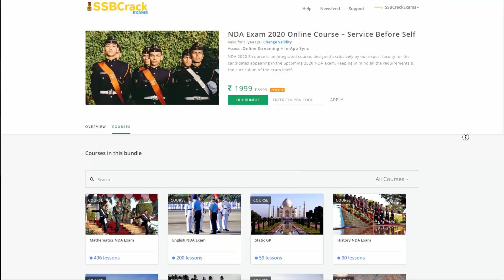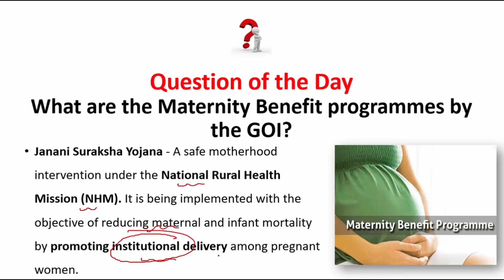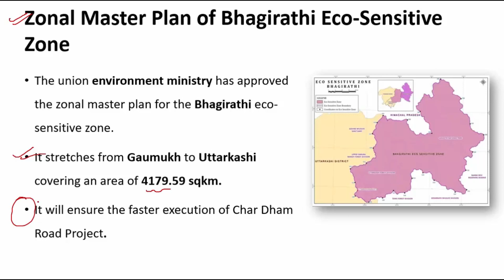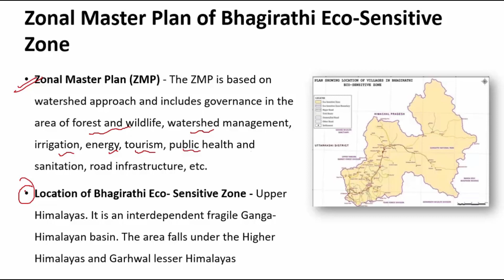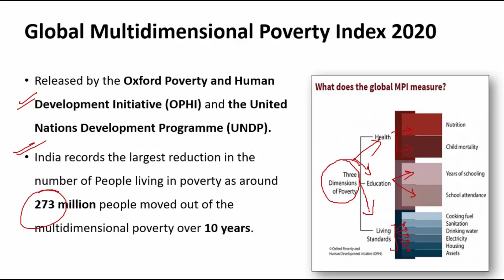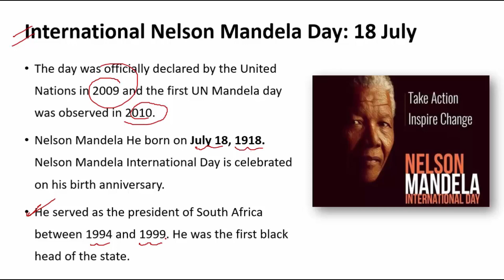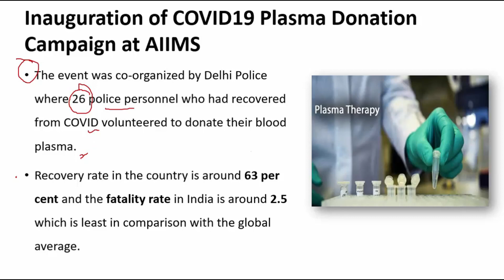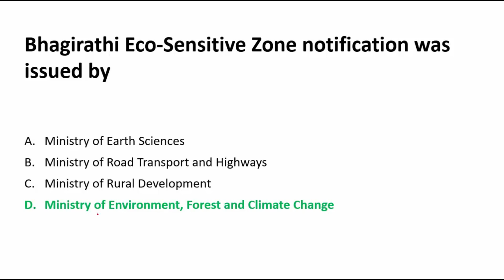20 July Current Affairs 2020 | Daily Current Affairs For NDA CDS AFCAT INET SSB Interview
Today's 20 July 2020 Current Affairs video includes:
-Maternity Benefit programmes
-Zonal Master Plan of Bhagirathi Eco-Sensitive Zone
-Global Multidimensional Poverty Index 2020
-International Nelson Mandela Day: 18 July
-Current COVID19 Situation in India